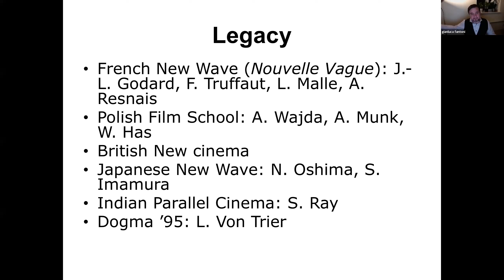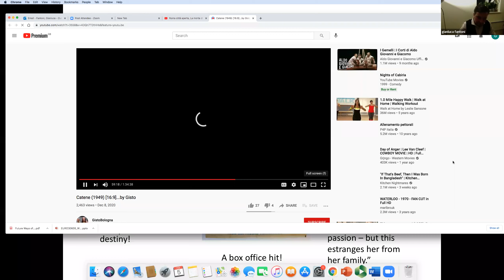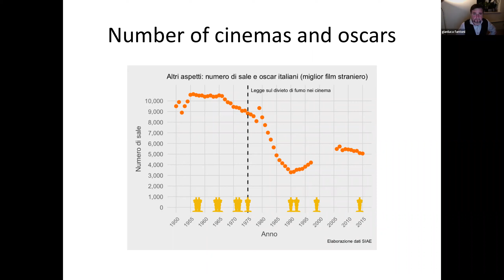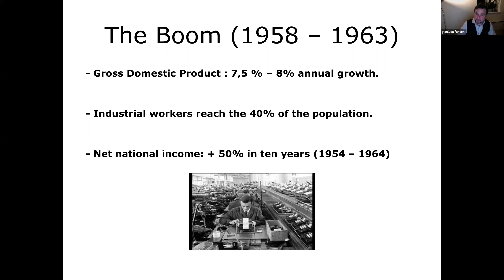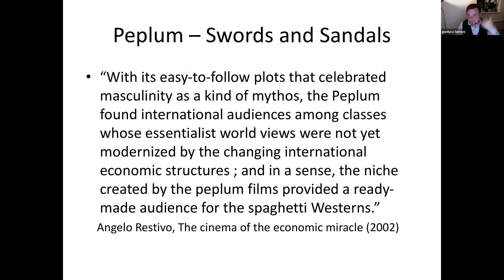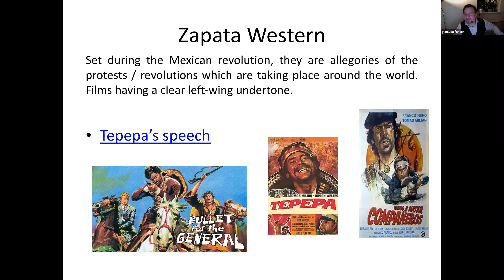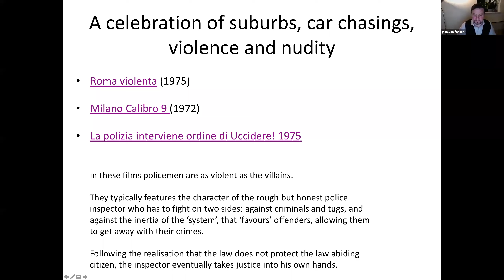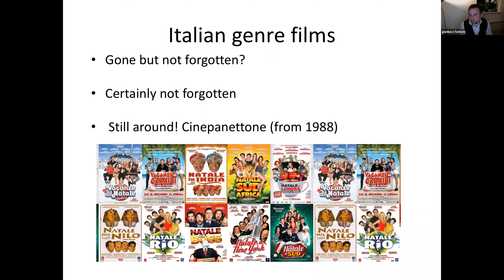Italian popular film genres, An llustrated talk in English by Dr Gianluca Fantoni.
Dr Fantoni provides and overview on the WWII Italian genre films, which were for many years the backboone of the Italian film industry. Enjoy clips of melodrama, swords and sandals, sci-fi, spaghetti westerns, polizieschi and more.